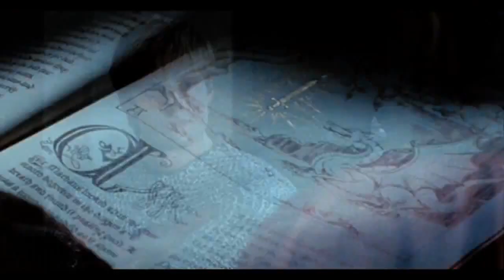Merlin - Cinema Trailer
Merlin movie trailer

                                                                                                           By ░L░J░